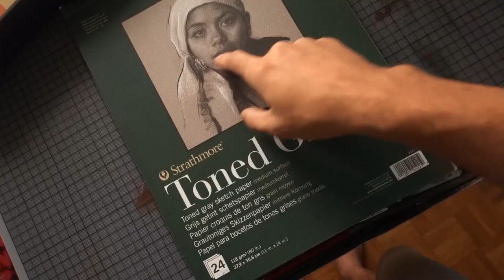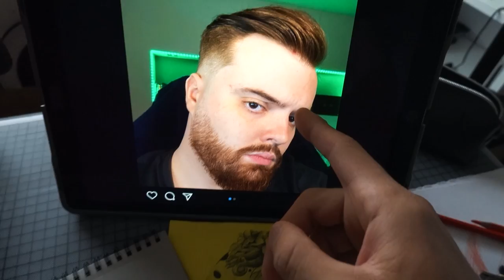Dibujamos a IBAI LLANOS - EXCESO DE FACHA @IbaiLlanos Dia 1 | Alexey Cubas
En este video te traigo un dibujo del grande de @IbaiLlanos el mas grande streamer español, comediante y comentarista. Este dibujo lo hice con los lápices carandache y hay dos videos de este dibujo. Dibujando a Youtubers